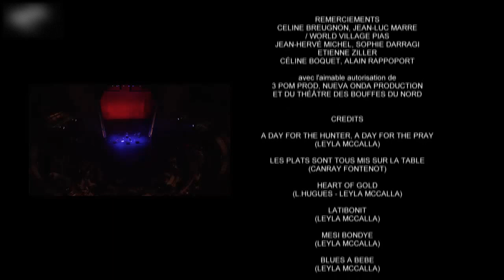Leyla McCalla - Festival Worldstock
Leyla McCalla - Live au Festival Worldstock
12 Novembre, 2016